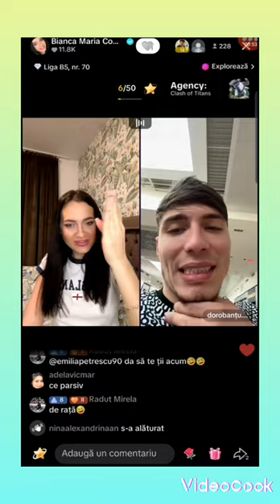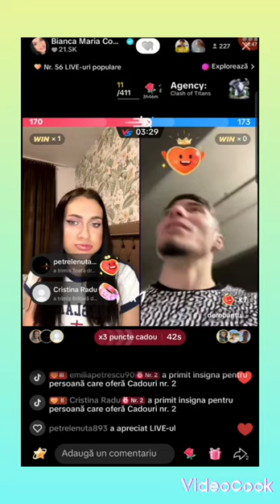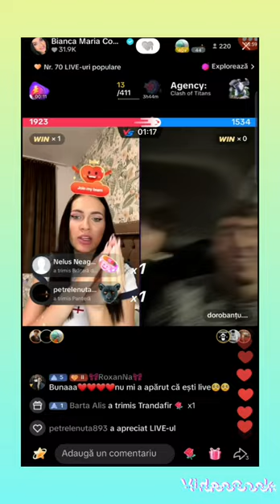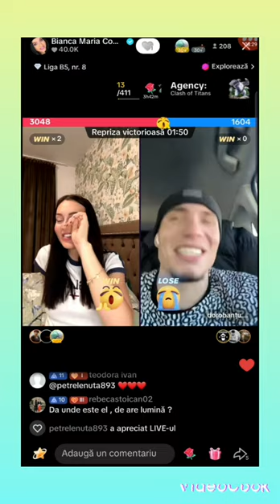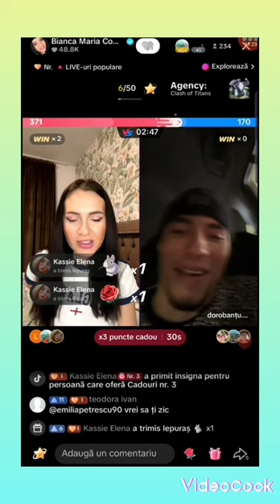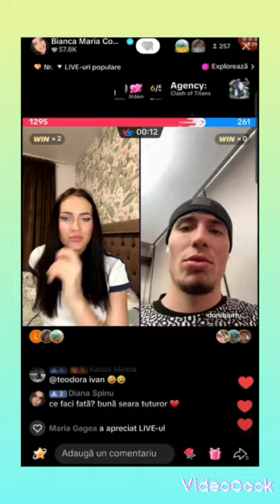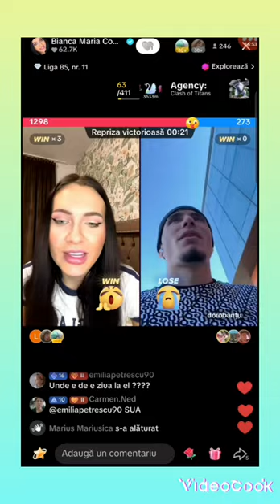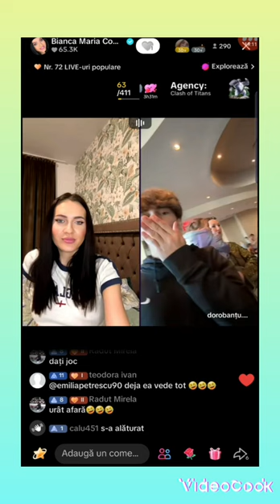Bianca Live pe TIK tok cu Denis 23-03-2024(1)